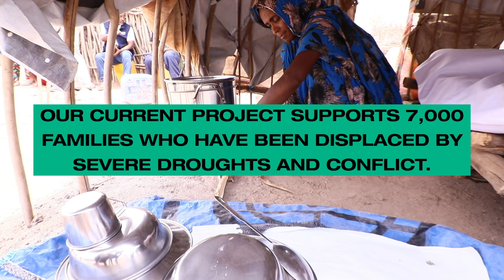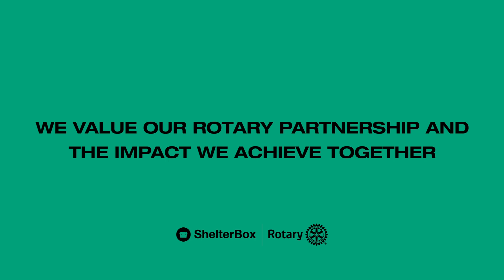Rotaract Volunteers in Ethiopia | ShelterBox